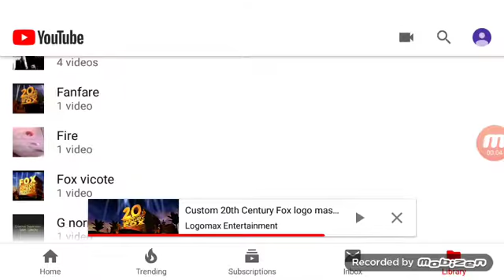Empire today commercial